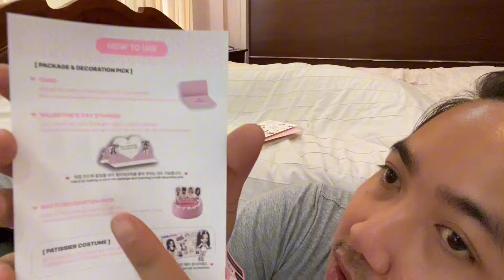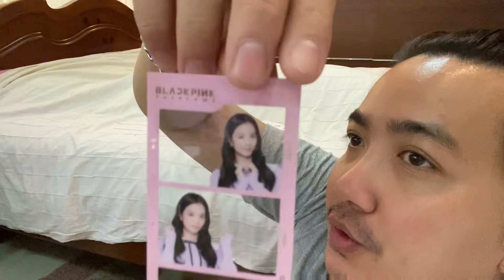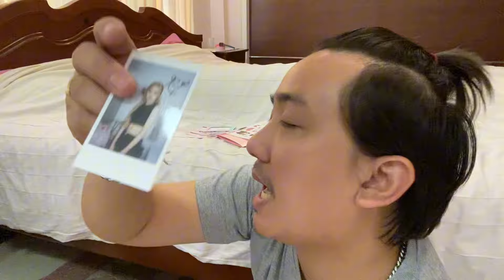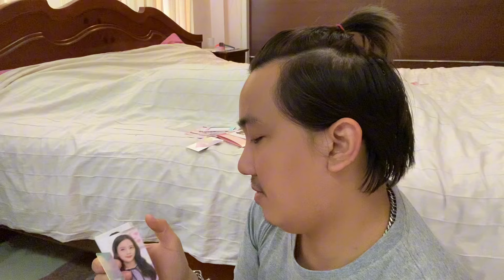BLACKPINK VALENTINE 2024 ของน่ารักไปหมด | Unbox EP.28